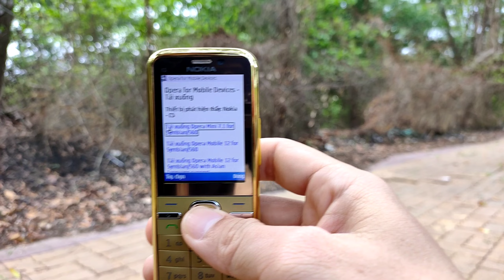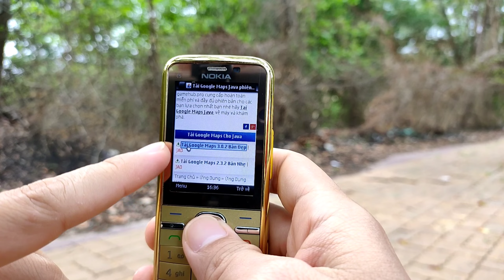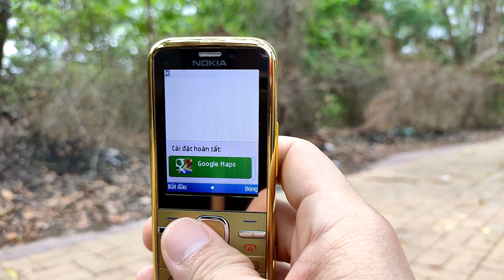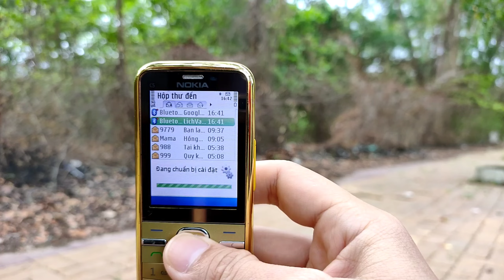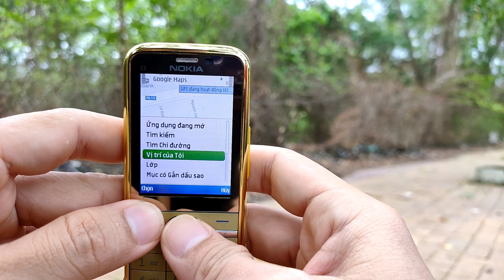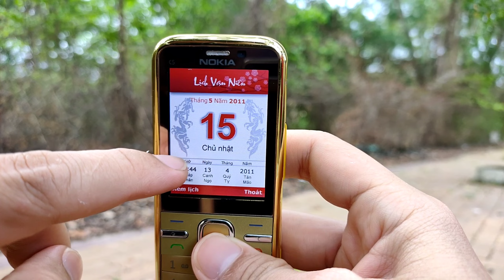Hướng Dẫn Tải Game Ứng Dụng Cho Nokia Cổ | Nokia C5 | hóng hớt công nghệ